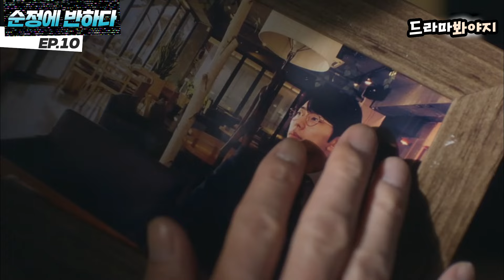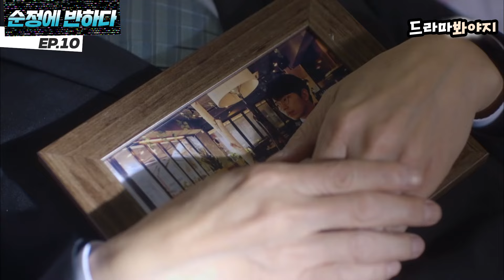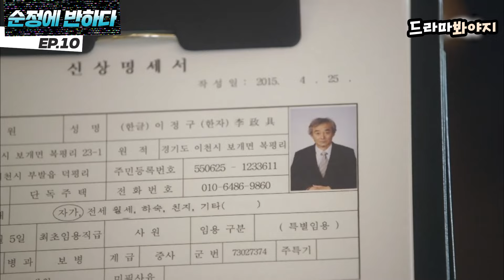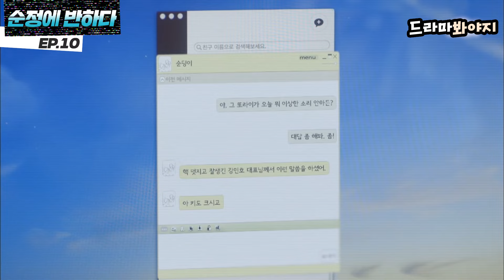[순정에반하다 EP.10-2] (※직장인 소름주의※) PT 발표 도중, 화면에 뜬 상사(정경호) 험담 톡🤦‍♂️ | 순정에 반하다 | JTBC 150502 방송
PT 발표 도중 화면에 뜬 뒷담화 톡 방
그걸 본 상사 정경호(강민호)의 반응은?